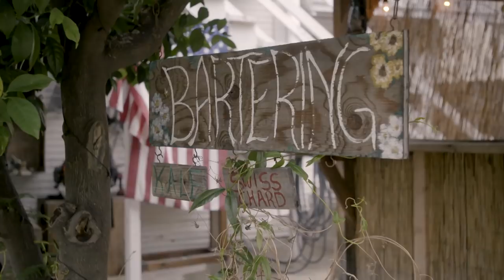The Veronicas: Blood Is For Life | Full Episode 3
Lisa & Jess introduce us to their partners Logan & Kai.